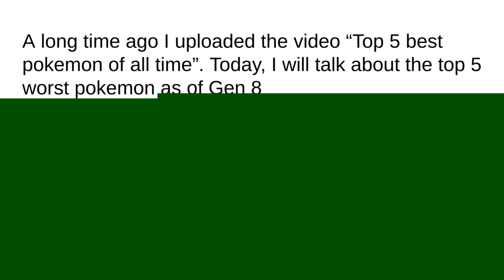The Top 5 Worst Pokemon as of Gen 8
The Amazing Tristeon tells viewers about what he believes are the five worst pokemon of all time